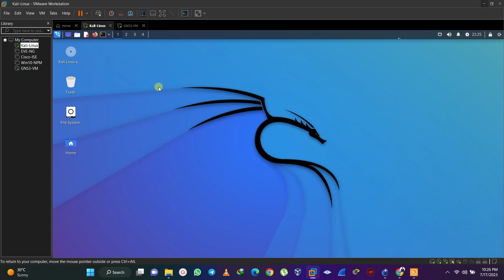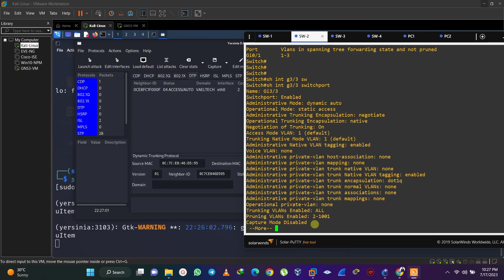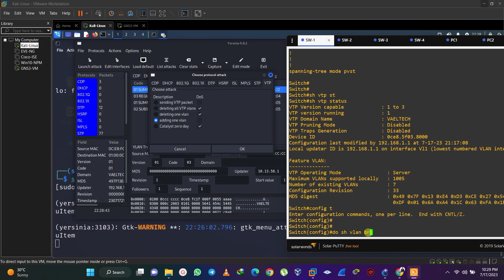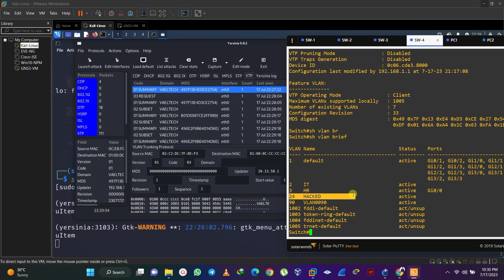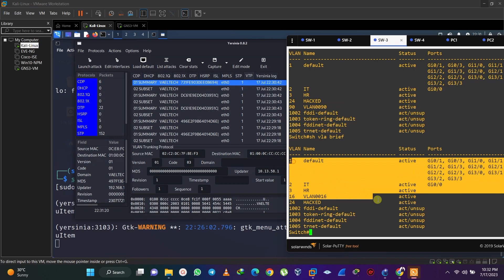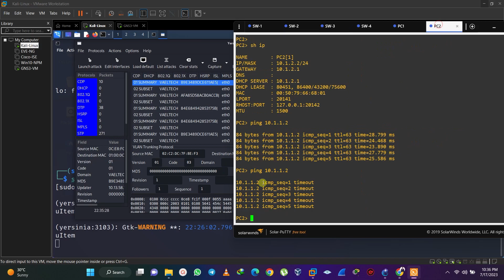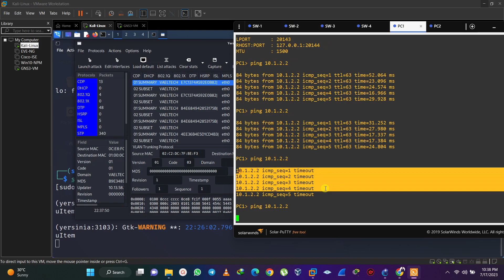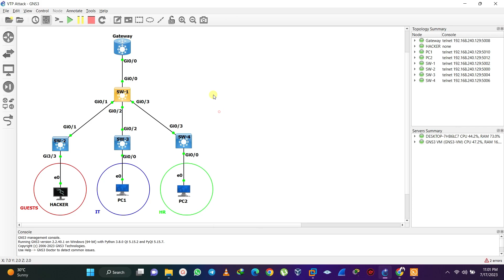Hacking Networks with Kali - VTP (VLAN Trunking Protocol) Attack and Mitigation procedures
A VTP (VLAN Trunking Protocol) attack refers to malicious activities aimed at compromising the VLAN configuration and management within a network that uses VTP. VTP is a Cisco proprietary protocol that facilitates the automatic synchronization of VLAN information across switches in a network.

There are a few common types of VTP attacks:

VTP Spoofing: An attacker spoofs VTP messages to trick switches into accepting and propagating incorrect VLAN information. By gaining control of the VTP domain, the attacker can add, modify, or delete VLANs, potentially disrupting network operations or facilitating unauthorized access.

VTP Password Cracking: VTP allows the use of a password to secure VTP communications. Attackers may attempt to crack or bypass the VTP password to gain unauthorized control over VTP domain settings and VLAN configurations.

VTP Denial-of-Service (DoS): An attacker can flood the network with invalid or malicious VTP messages, causing switches to become overwhelmed and disrupting VTP operation. This can result in VLAN configuration inconsistencies or complete VTP failure.

To mitigate VTP attacks, consider the following measures:

Disable VTP where not needed: If VTP is not required for VLAN management in your network, disable it on individual switches or across the network. This prevents unauthorized access and reduces the attack surface.

Use VTP version 3: VTP version 3 introduces enhanced security features, including support for cryptographic message integrity checks (MIC), improved authentication mechanisms, and better control over VLAN operations. Upgrade to VTP version 3 to leverage these security enhancements.

Implement VTP domain and password security: Set a unique VTP domain name and configure a strong password to ensure that only authorized switches can participate in VTP operations. This helps prevent unauthorized switches from joining the VTP domain and protects against spoofing attacks.

Enable VTP pruning: VTP pruning allows switches to limit unnecessary broadcast traffic by dynamically pruning VLANs that do not exist on connected switches. This helps to reduce the potential impact of VTP attacks by limiting the propagation of unauthorized VLAN information.

Regularly review VTP configurations: Periodically review VTP configurations to ensure that only legitimate VLAN changes are made. Regularly monitor VLAN configurations for unauthorized modifications and promptly investigate any suspicious changes.

Segment VLANs and use access control lists (ACLs): Implement proper network segmentation by using separate VLANs for different departments, functions, or security zones. Apply ACLs to restrict VLAN-to-VLAN communication and control traffic flow between VLANs.

By implementing these measures, you can strengthen the security of your VTP environment and reduce the risk of VTP attacks. It's essential to regularly review and update your network configurations to maintain a secure and properly managed VLAN infrastructure.